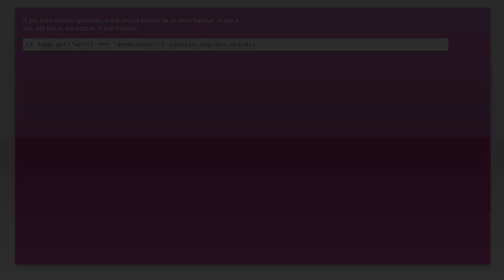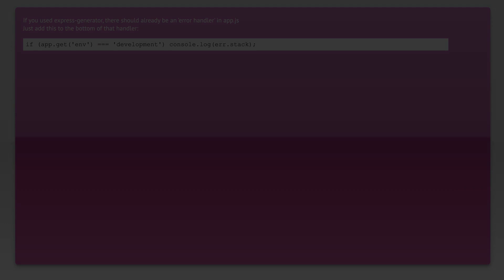How to log 500 status errors in console in express routes?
javascript: How to log 500 status errors in console in express routes?

Related to: javascript, node.js, express